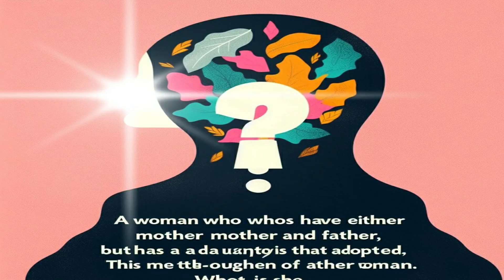city of knowledge | AI image created story | victory of the muslim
Welcome to a world where technology meets imagination! In this video, we delve deep into the heart of the City of Knowledge, exploring its fascinating AI creations and unraveling the captivating story behind its existence. Join us on a journey that combines the brilliance of AI image creation with the rich narrative of this extraordinary city